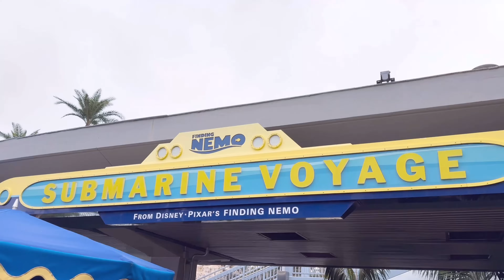Suzy is in Disneyland !! (Part 2)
Suzy has so much fun at Disneyland California She was so happy to see Disney Princess and she like all ride too | Family Kids Fun Time Fun Trip